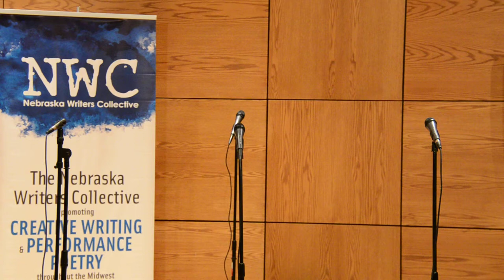Louder Than a Bomb Great Plains, 2015, March 17, Bout 1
Louder Than a Bomb Great Plains, 2015, March 17, Bout 1 at University of Nebraska, Lincoln: Lincoln North Star, City Impact, Lincoln Southeast, Lincoln East. Nebraska Writers Collective and Louder Than a Bomb.